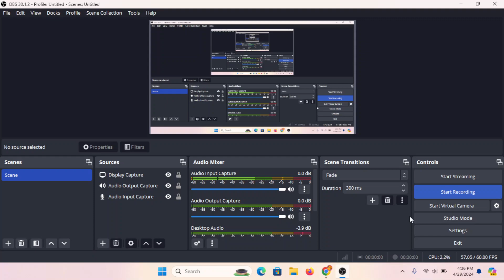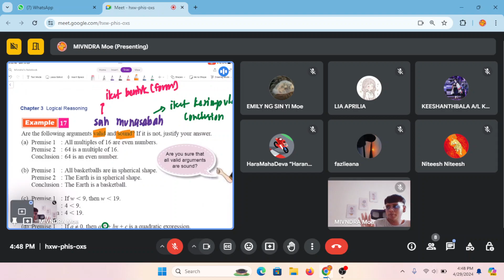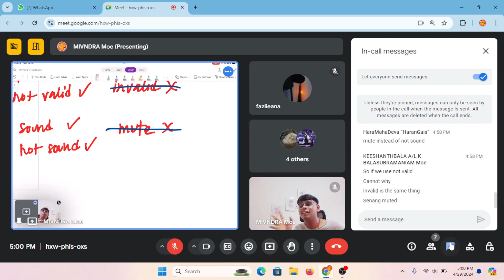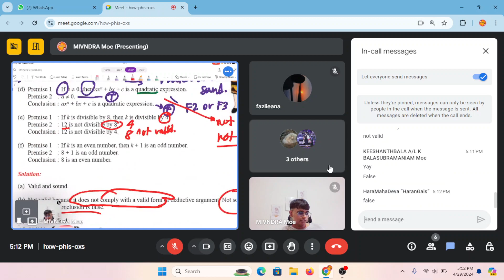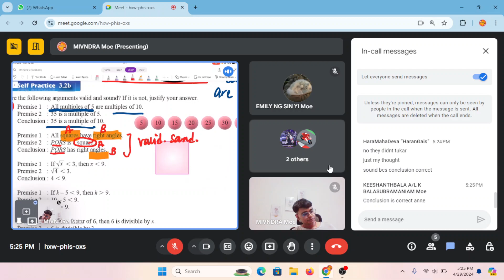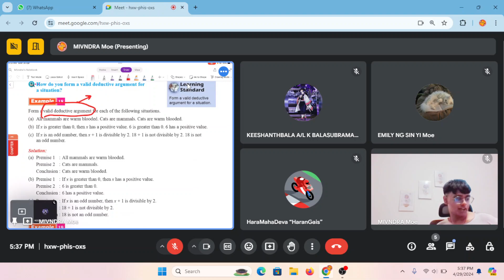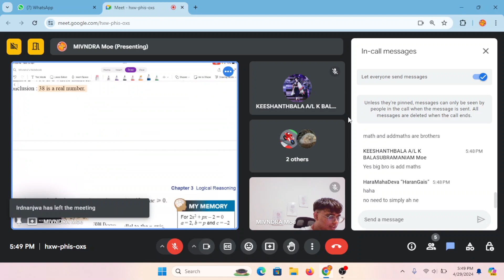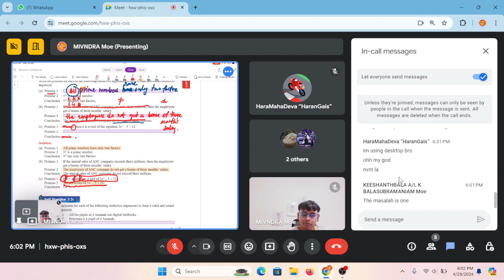MODERN MATHS| F4 C3 Subtopic 3.2(PART 2)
If you found the video useful, please help me share it around to those who take MATHS/ADD MATHS SPM❤